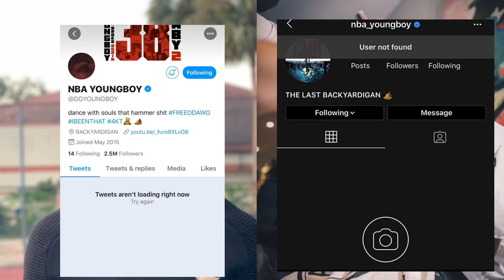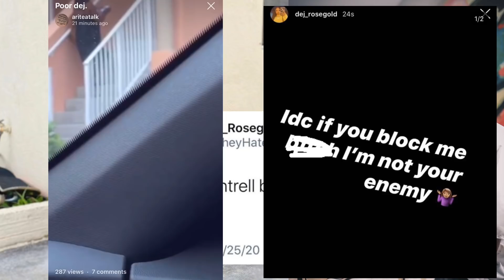YOUNGBOY SAYS HIS BABYMAMA TRIED BRIBING HIM WITH INAPPROPRIATE VIDEOS🤮🤦🏾‍♀️YAYA IN BIG TROUBLE!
Nbayoungboy takes to his Instagram live to let his supporters in on what’s been going on. Moneyyaya in deep trouble, daddy Floydmayweather won’t be able to solve this.. Dejrose blocked by yb .. youngboy speaks on how he met Kay..